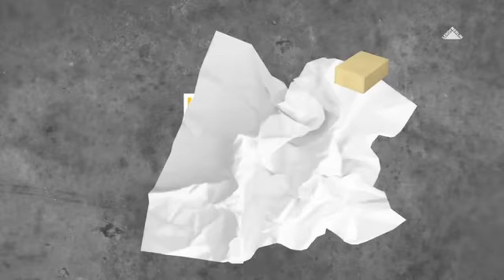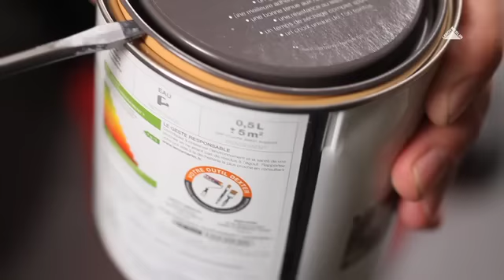Comment peindre les boiseries ? Leroy Merlin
Leroy Merlin vous invite à découvrir comment peindre les boiserie intérieures. Étape par étape, découvrez les produits, les outils et les gestes nécessaires à la mise en œuvre de votre projet.